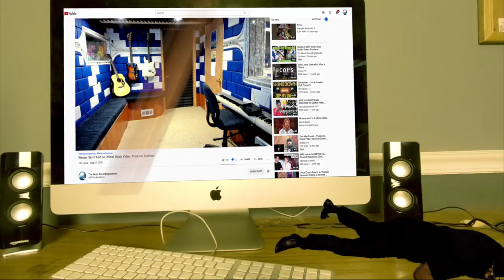E TOWN CONCRETE DIRTY JER Z - Producer Reaction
🟩 My Name is Mike Cross and i m an old school producer here to bring you lots of entertainment and review the music from the producer point of view, This is the reaction of E TOWN CONCRETE   DIRTY JER Z

𝗖𝗔𝗧𝗘𝗚𝗢𝗥𝗬:
Entertainment
Music